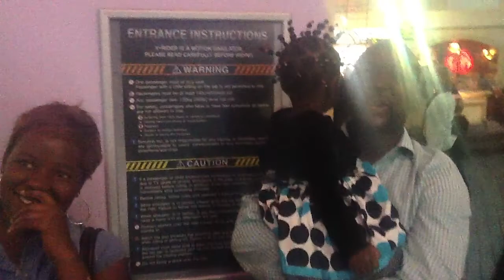Emperor palace 3D lunettes